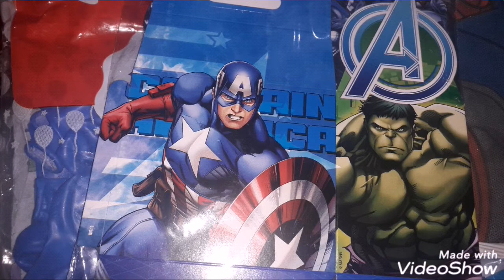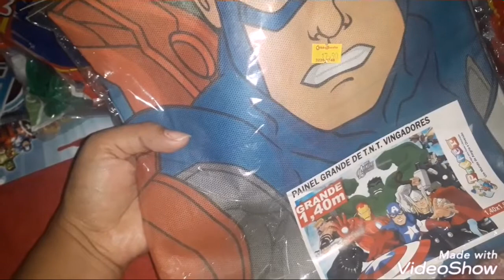preparativo pra festa dos vigadores .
Olá pessoal tudo bem como vc? Espero que sim .

Hoje venho trazendo vídeo mostrando umas coisinhas..

Se vc não for escrito ou escrita se esvreva pra mim ajuda..